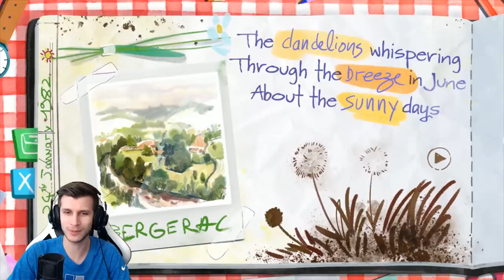7 JUST ANNOUNCED New Switch Games coming to Nintendo eShop!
In Switch News, Zach is BACK with 7 NEW Switch Games JUST Announced, and no switch updates, along with the Upcoming New Nintendo Switch Games coming to the Switch eShop.  The Nintendo eShop Games will be coming soon to the nintendo switch with varying switch release dates!